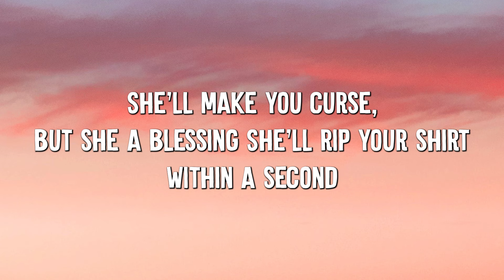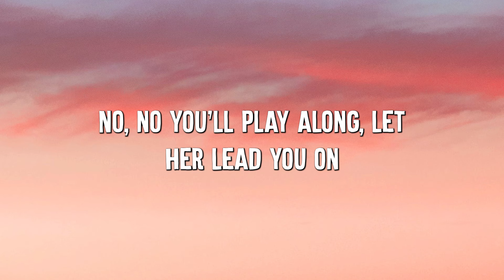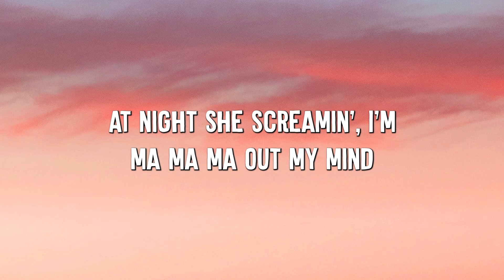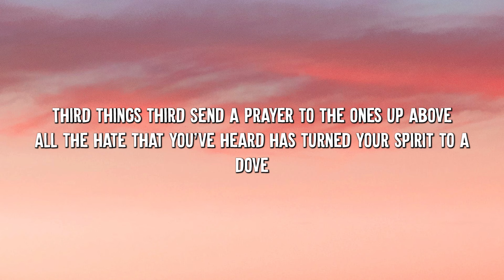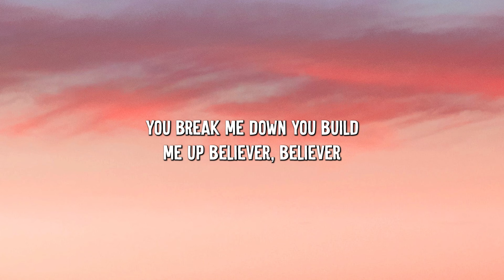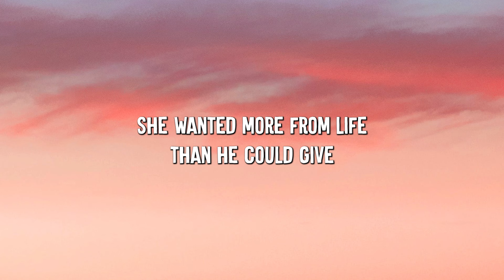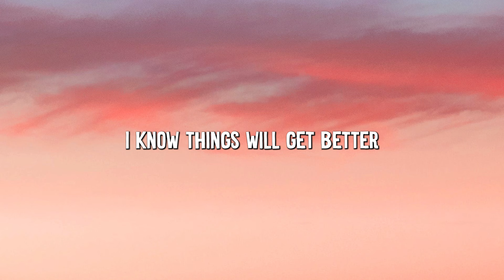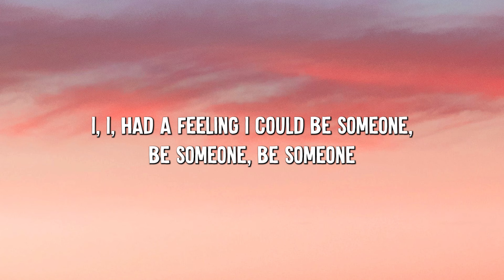Sweet but Psycho - Ava Max (Lyrics) - Imagine Dragons, Billie Eilish...